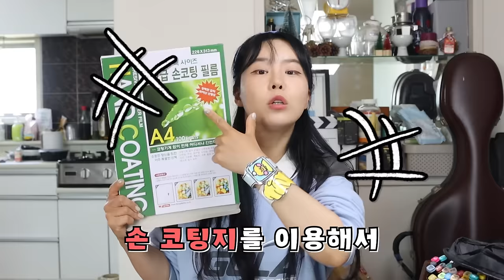무지개 구름, 빵덕 쉽게 그리는 방법! [오마이비키]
대 성공!